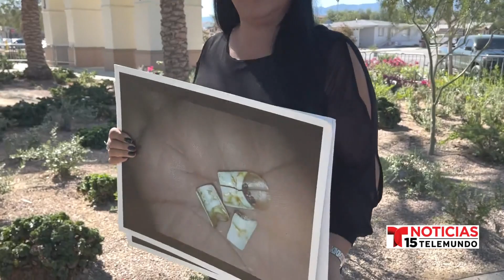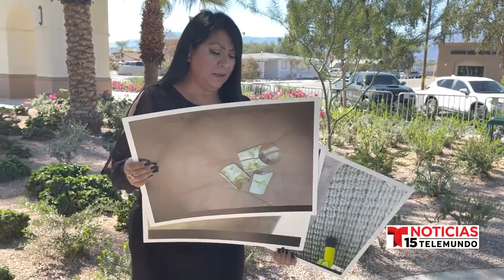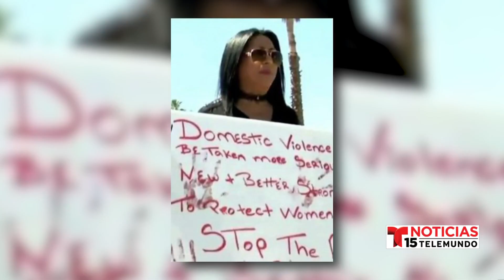Organización local busca resaltar la importancia de luchar contra la violencia doméstica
Organización local busca resaltar la importancia de luchar contra la violencia doméstica [(1013001)]